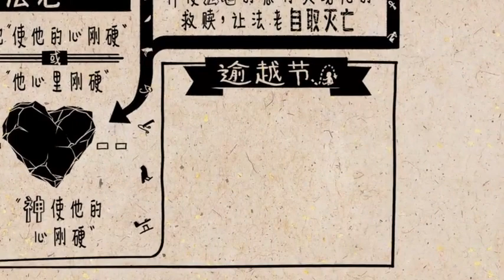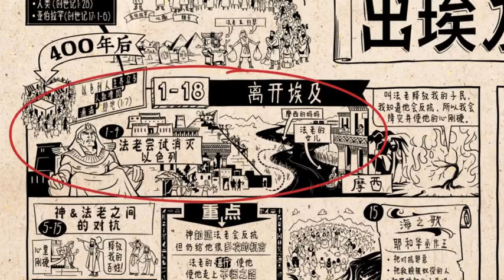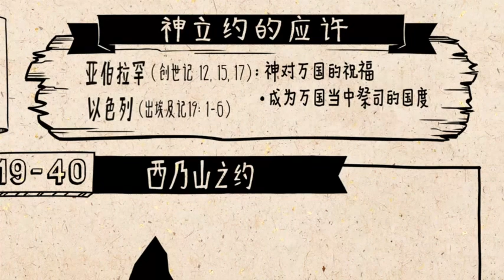《出埃及记》 Exodus